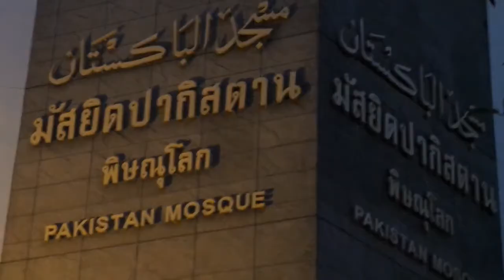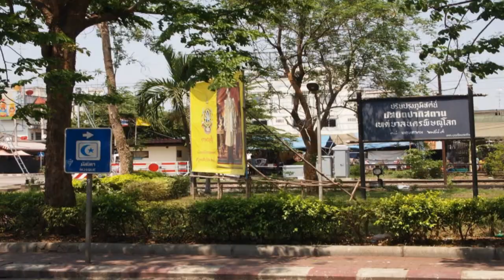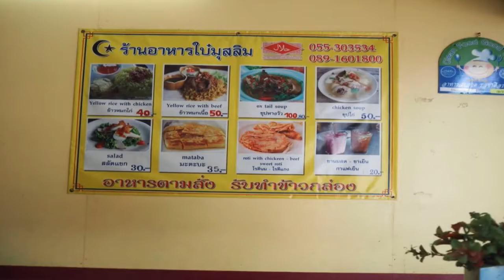เยี่ยมชมมัสยิดปากีสถาน จังหวัดพิษณุโลก ย่านสามศาสนา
วันนี้พา ไปเยี่ยมชม มัสยิดปากีสถาน ถึงมัสยิดก็เข้าเวลามักริบ ซึ่งถือว่าเป็นเวลาค่ำคืน จึงไม่พบผู้ใดเอาเป็นว่า เรามาชมบรรยากาศมัสยิดยามค่ำคืนก็สวยไปอีกแบบ
เล่ากันว่า จังหวัดพิษณุโลก จังหวัดแห่งความหลากหลายทางวัฒนธรรม ประกอบไปด้วยผู้คนหลากเชื้อชาติ หลายภาษา ต่างศาสนามาอยู่ร่วมกัน มีผู้คนอีกมากมายที่พำนักอาศัยอยู่ในจังหวัดนี้ ต่างเชื้อชาติต่างชาติพันธ์ ไม่ว่าจะเป็นชาวไทย จีน ชาวลาว ชาวญวน และที่สำคัญ ชาวมุสลิมหรือผู้ที่นับถือศาสนาอิสลาม ข้อมูลของชาวมุสลิมที่นี ยังไม่ใครทำเป็นฉบับของมุสลิมแต่เท่าที่ค้นหาได้กับครูกรู หรือ กรูเกิ้ล ก็พบว่า
ชาวมุสลิมผู้นับถือศาสนาอิสลามกลุ่มแรกเข้ามาตั้งถิ่นฐานในเมืองพิษณุโลก ตั้งแต่ปีพุทธศักราช 2460 เป็นมุสลิมกลุ่มชีอะห์ ต่อมาปีพุทธศักราช 2489 มีมุสลิมนิกายซุนนีเข้ามาค้าขายบริเวณหลังตลาดใต้ จึงมีกุโบร์(สุสานมุสลิม)และร้านค้าของชาวมุสลิมจำนวนมากตั้งอยู่ เช่น ร้านเอช อาดัม อาลี (ร้านนายห้างเหนือ) , ร้านมูซายี และร้านการ์เดอร์แอนด์ซัน ร้านขายผ้าที่ยังคงดำเนินกิจการ อยู่ที่ถนนพุทธบูชา นอกจากนี้ยังมีมุสลิมนิกายซุนนีอีกจำนวนหนึ่งอาศัยอยู่ทางโรงสีใต้ ใกล้วัดท่ามะปราง ทำอาชีพเลี้ยงวัวนมและอยู่ยาม ปัจจุบันชาวมุสลิมทั้งสองกลุ่มอพยพแยกย้ายกระจายไป ทุกวันนี้ในเขตเทศบาลเมืองพิษณุโลก บริเวณสี่แยกบ้านแขก มีชาวมุสลิมกลุ่มใหญ่อาศัยอยู่รวมกันอย่างเหนียวแน่นมาราว 60 – 70 ปี เป็นชาวมุสลิมนิกายซุนนี ทำอาชีพเลี้ยงวัวนมและขายน้ำนมวัว มีมัสยิด “ปากิสตาน” สำหรับประกอบพิธีกรรมทางศาสนาและเป็นศูนย์รวม ตั้งแต่ปีพุทธศักราช 2523 มัสยิดแห่งนี้ตั้งอยู่ที่ถนนธรรมบูชา ช่วงระหว่างถนนสิงหวัฒน์กับถนนพระองค์ดำ ย่านนี้มีธุรกิจของชาวมุสลิมจำนวนมาก
เป็นร้านอาหารอิสลามเจ้าเก่า เลิศรสแบบดั้งเดิม ที่น่าลิ้มลอง ก็เช่น โรตีที่ร้านฟาเคราห์โรตี , ข้าวหมกไก่ของร้านยาสมีน และซุปหางวัวร้านไบ๋มุสลิม ทั้งสามร้านตั้งอยู่ที่ถนนพระองค์ดำช่วงตัดกับถนนธรรมบูชา แต่ถ้าสนใจอาหารสัญชาติอื่นๆ ก็มีอาหารเวียดนามร้านสุพัตรา และส้มตำนิตยาที่ถนนวิสุทธิ์กษัตริย์ ตอนค่ำๆ ถ้าอยากนั่งฟังเพลงไปด้วยทานอาหารไปด้วย ชวนไปร้านอาหารวู้ดสต๊อก นอกจากนี้ยังมีร้านอื่นๆ อีกมากมายรายทาง อร่อย! น่าชิมแทบทั้งนั้น “ย่านสามชาติพันธุ์” เป็นย่านรวมมิตรชาติพันธุ์ต่างศาสนาพุทธ คริสต์ อิสลามน่าเที่ยวด้วยความหลากหลายทางวัฒนธรรมมีสถาปัตยกรรมต่างศาสนามีอาหารต่างสัญชาติ เต็มไปด้วยบรรยากาศการค้าขายกับการจราจรที่พลุกพล่านบางเวลา "มาย่านนี้มีความเจริญมั่งคั่งของเมืองและวิถีชีวิตของผู้คนต่างเชื้อสาย รออยู่…"